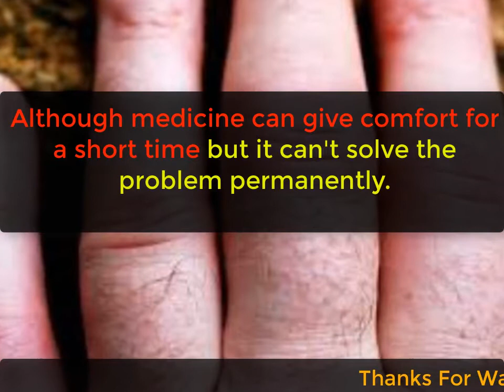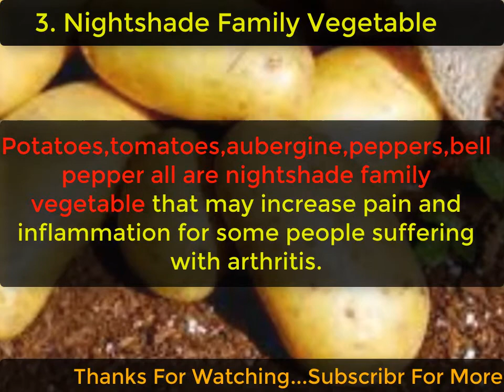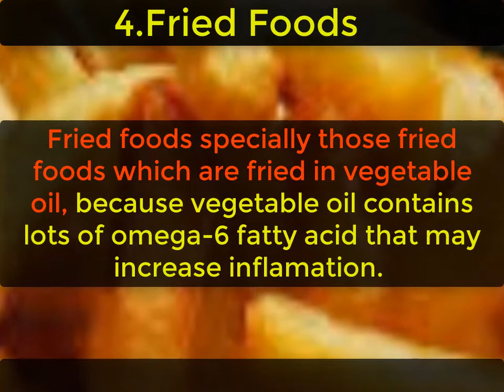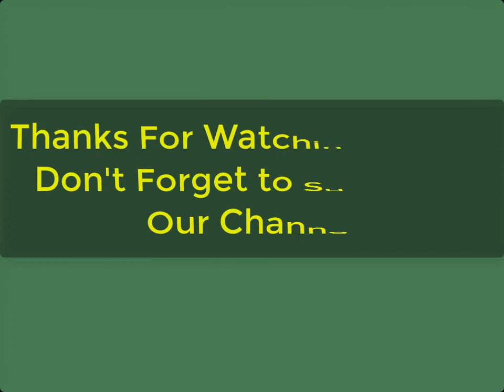Top 7 Worst Foods Avoid For Remove Arthritis or Joint Pain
More than 300 million people worldwide are suffering arthritis. Arthritis can cause joint pain, joint tenderness and joint swelling. Many of them are manage joint pain and inflammation by consuming pain killers. Although medicine can give comfort for a short time but it can’t solve the problem permanently.
Getting rid of the inflammatory foods in your diet can reduce joint pain and inflammation naturally.
Today we are going to show you Top 7 Worst Foods Avoid for Remove Arthritis or Joint Pain
This are-
1. Red Meat.
2. Dairy Products.
3. Nightshade Family Vegetable.
4. Fried Foods.
5. Wheat.
6. Alcohol.
7. Corn oil.